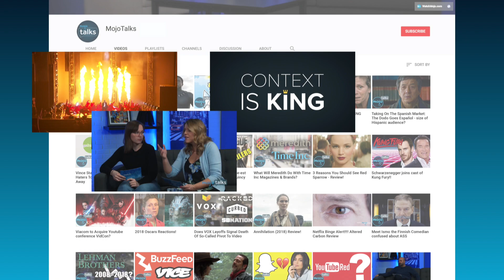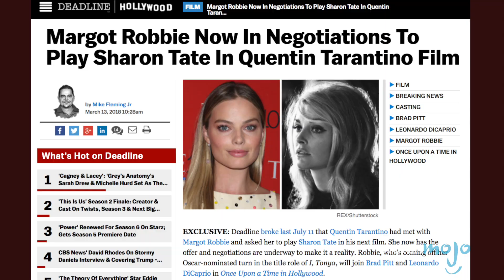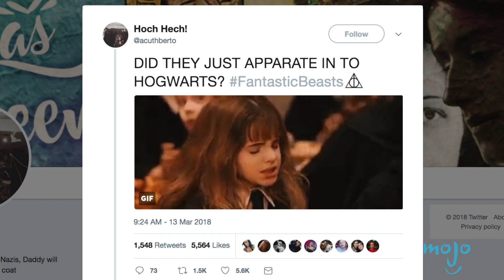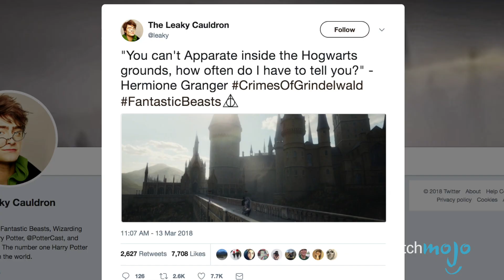Fantastic Beasts Trailer Breakdown: Do Fans HATE it? – The CineFiles Ep. 63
The CineFiles brings you news of castings, reunions and controversy this week! Kicking things off is the news that Oscar-nominated actress Margot Robbie is reuniting with Leonardo DiCaprio on Quentin Tarantino's new film Once Upon a Time in Hollywood, also starring Brad Pitt! Jake Gyllenhaal is also reteaming with director Dan Gilroy of Nightcrawler fame! The two will be working on a untitled Netflix horror film with Rene Russo and John Malkovich. And the top story is the controversy surrounding the new Fantastic Beasts: The Crimes of Grindelwald trailer, where a certain spell has Potterheads up in arms! So sit back, relax and enjoy this instalment of The CineFiles, where we count down to week's biggest news in cinema!